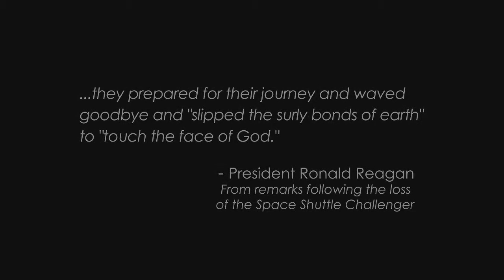Day Of Remembrance 2013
Every year, the NASA family pauses to honor the fallen crews of Apollo 1, Challenger and Columbia and all who have given their lives for exploration and discovery.